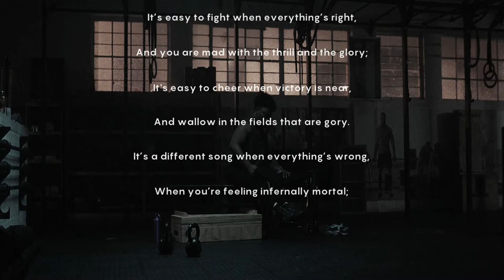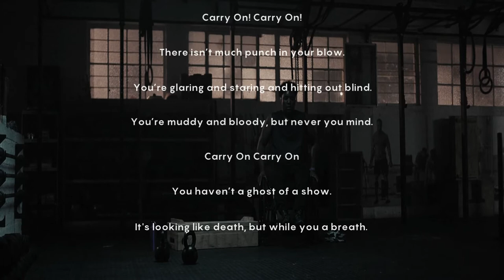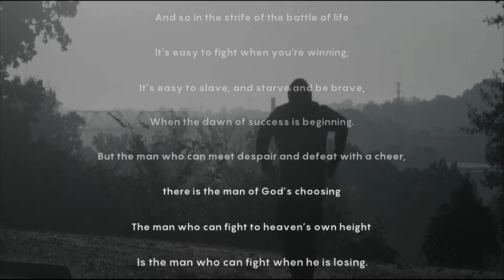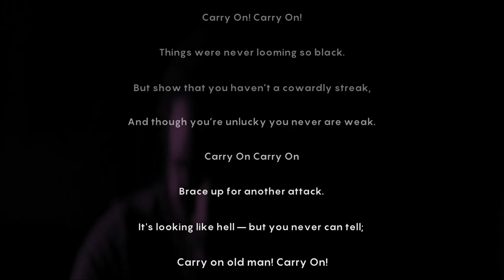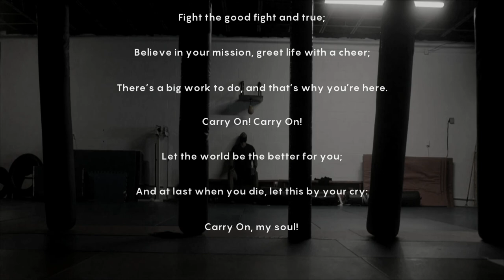Carry On! - Robert W. Service | Powerful Motivational Poetry | Listen To This If You're Feeling Down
Robert William Service, one of the most proficient poets and writers, is to date remembered for contributing some of the most celebrated works in literature. It was his deep embedded passion for reading and writing from an early age that paved his way for the future. While he was inspired by reading the works of Robert Browning, Lord Alfred Tennyson, and John Keats in his initial years, later the works of Rudyard Kipling and Robert Louis Stevenson framed much of his writing style. Interestingly, despite taking up various works and living like a cowboy, the humble living condition did not dampen his interest in writing. The passion instead kindled and only blossomed finally resulting in the publication of his first work, ‘Songs of a Sourdough’. The book met with an overwhelming response and catapulted Service’s reputation as a poet by miles. What followed was a string of highly successful works which Service wrote drawing inspiration from the lore and tales of men and their experiences. He even made a huge impact in the field of thriller novels by coming up with highly successful novels.